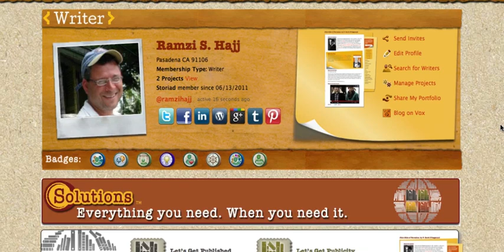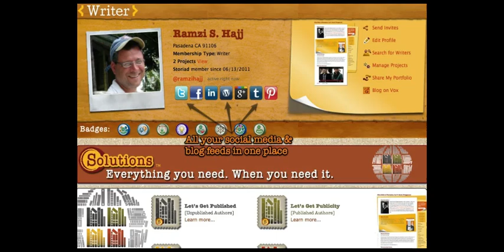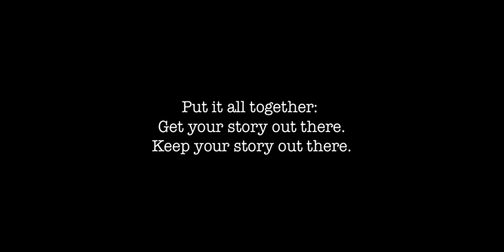Free Stuff from Storiad: Networking, Marketing & Publicity Platforms for Writers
Storiad offers the Networking, Marketing & Publicity platforms writers need to find the audiences they want. Start with Storiad Free Stuff. Then, when it's time to start expanding your reach, upgrade to the Storiad Premium Stuff.